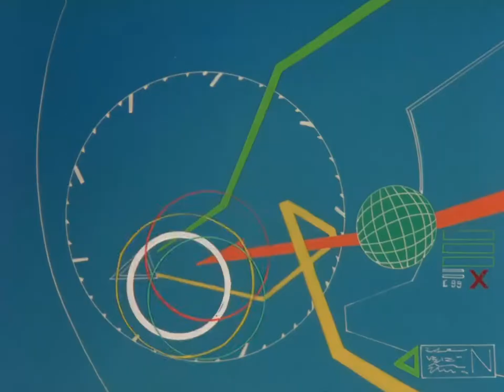Robotech Episode 22 - Battle Hymn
Khyron personally leads another attack on the SDF-1 while Breetai, Exedore, and Dolza discuss their next action against the humans. However, Rico, Konda, and Bron's retelling of their experiences aboard the ship encourages their fellow Zentraedi soldiers to defect. The SDF-1 tries a Daedalus Maneuver on Breetai's flagship, where the Zentraedi breaks through the Destroid force to enter the SDF-1 and wreak havoc. Yet, through all the fighting and confusion, Minmei still manages to sing for the bewildered citizens of Macross City, giving them a small ray of hope in their darkest hour.